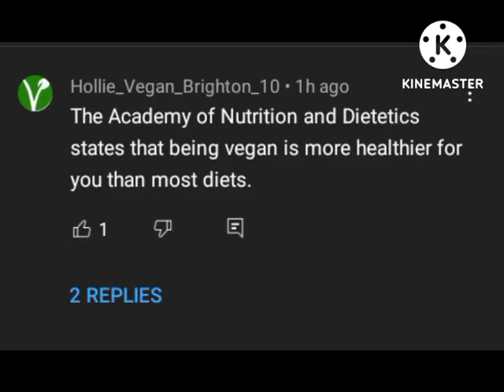Who's gonna tell her?